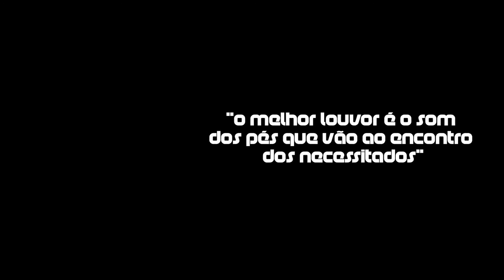Christian Rock Connection - Endaltt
Christian Rock Connection: Unificando o Corpo de Cristo, através do maior dom que ele nos deu: A vida!

BANDA ENDALTT
Vocal - Diego Ramires
Guitarra - Rodrigo Alf
Guitarra  e Back Vocal - Lico
Baixo - Rogério Almeida
Teclado - Celinho
Bateria - Junior Almeida

Produção Executiva do Evento: Bruno Nascimento
Produção Financeira do Evento: Tatiana, Ellen Daiane e Joice da Cunha
Produção das Bandas: Andrews Audiopraise e Lucas Schnaebel
Logistica: Luis Eduardo e Douglas Santos
Ação Social: Marcio Araujo
Divulgação: Ivan Veras e Maria Rita
Cobertura Pastoral: Fátima Araújo, José Araújo e Márcio Araujo
Hostess: Maria Rita Whosoever, Gabriela Lopes, Gabrielle Fiorda, Elias Junior e Douglas Santos.
Guichê: Izabela dos Santos e Thomaz Rodrigues
Hoticeria: Eliane, Lucimar Lopes, Tatiana Vale e Joice da Cunha
Colaboração: Carmem, Jonatas Serrano e Keitty Kevellen

EQUIPE DE PALCO
Elétrica e Iluminação: Silvani Caetano, Andrews Audiopraise, Vitor Aleixo, Márcio Araújo e Jonatas Serrano
Técnico de Som: Paulo César, Vitor Aleixo, Andrews Audiopraise
Direção de Arte: Ferns Gomes
Roadie: Vitor Aleixo, Jonatas Rodrigo, Paulo César

EQUIPE DE MÍDIA
Entrevista e Edição: Alexandre Tanizaki
Produção: Gabi Serrano
Camera: Veronica Aleixo
Imagem de Cobertura: Denise Lopes
Microfone: Leandro Sheik
Still: Daniela Yamashita
Still: Ferns Gomes

Trilha Sonora: I Am Alpha and Omega "It's Not Love If There Isnt Bloodshed" e "Committing Murder In Your Sunday Best"

Agradecimentos a Igreja do Evangelho Quadrangular - Jardim Ipê